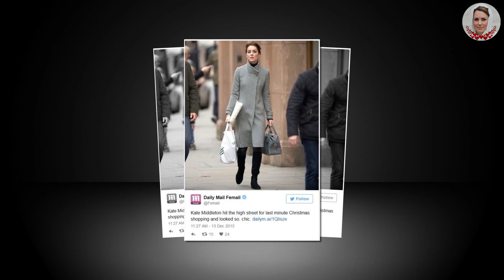Casual Catherine Shopping In A Tartan Cape As She Walked Round Department Store In Windsor